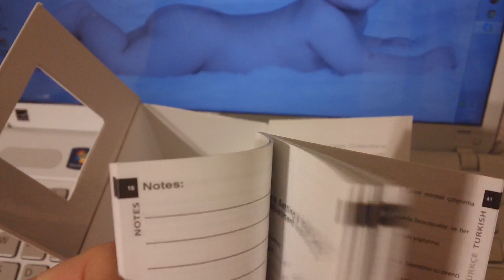REVIEW SKAGEN 107SGGD GOLD-TONE MESH STRAP SILVER DIAL WOMEN STEEL WATCH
Gold-tone stainless steel case and mesh bracelet. White dial with 12 Swarovski crystal hour markers. Mineral crystal. Quartz movement. Water resistant at 30 meters (100 feet). Skagen Classic Mesh Crystal Gold-tone Steel Ladies Watch 107SGGD It arrives in it's original manufacture package that's perfect for storage or gift-giving. It is our store policy to sell only authentic Skagen watches from authorized retailers and distributors of Skagen. This Skagen watch comes with 2 years Manufacturer's Worldwide Limited Warranty.